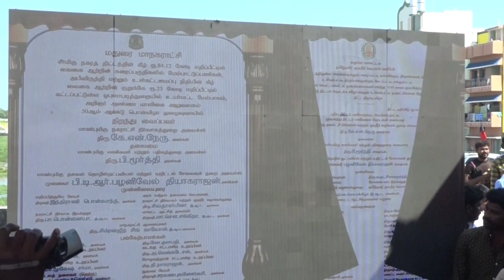MADURAI MUNICIPAL ADMINISTRATION MINISTER COMBINED WATER SCHEME INAUGURATION